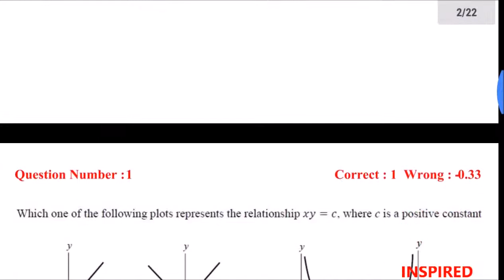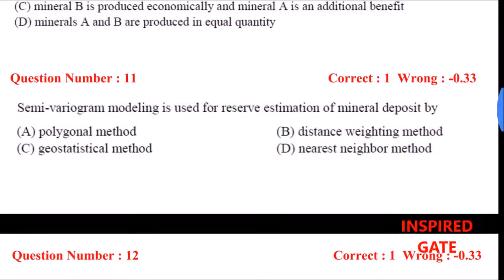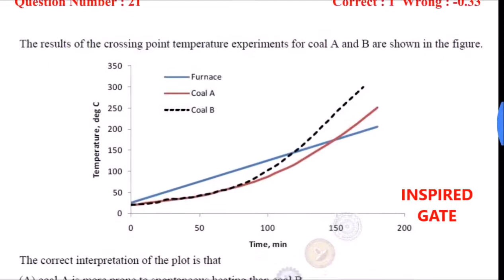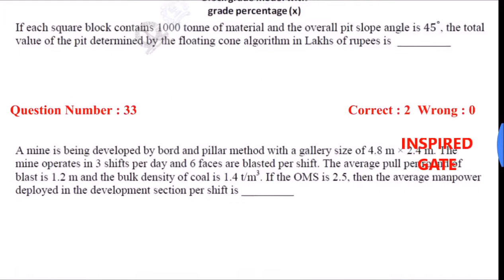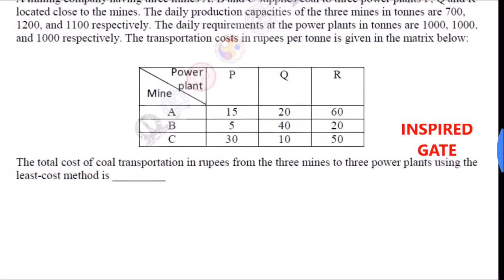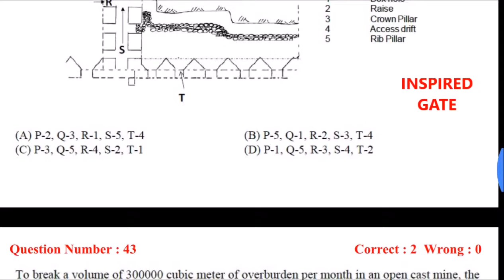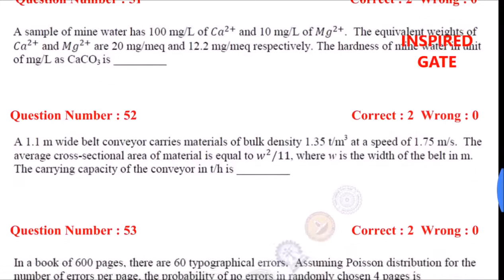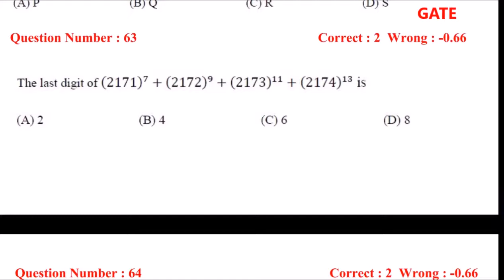GATE 2017 Mining ENGINEERING PAPERS by IIT Roorkee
What is IFS Exam? The Indian Forest Service (IFS) is one of the Civil Services Examination conducted by Union Public Service Commission for the recruitment officers at the All India level by the Government of India for the scientific management of its forests.

Educational Qualification:
Candidate should hold a Bachelor’s degree with at least one of the subjects namely, Animal Husbandry & Veterinary Science, Botany, Chemistry, Geology, Mathematics, Physics, Statistics and Zoology or a Bachelor’s degree in Agriculture or Forestry or Engineering of a recognised university or equivalent. Candidates appearing at their degree examination (with prescribed subjects) can also compete. If they qualify on the result of the written part of the examination, they will have to submit the proof of passing the required examination alongwith their detailed application form to be filled in at that stage.